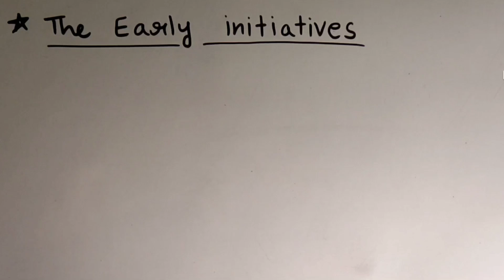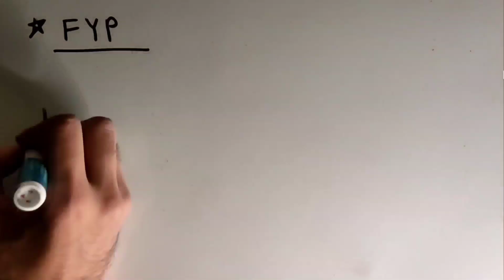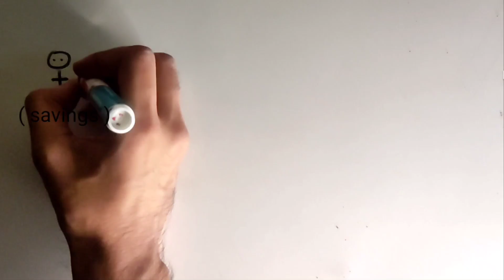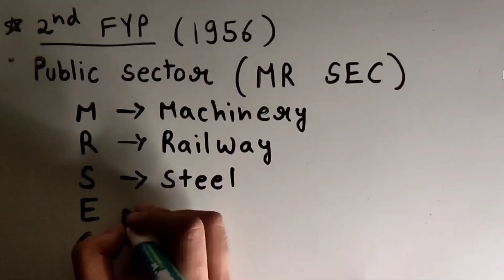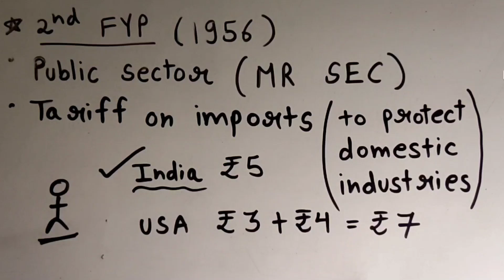Politics of Planned Development-ep02-HHH | ch 3 Politics in india since independence|NCERT|class 12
Politics of Planned Development-ep01-HHH | ch 3 Politics in india since independence|NCERT|class 12|

Topic covered
•Plan budget Vs Non Plan budget
•Five Year Plan
•1st five year plan
•2nd five year plan
•3rd five year plan